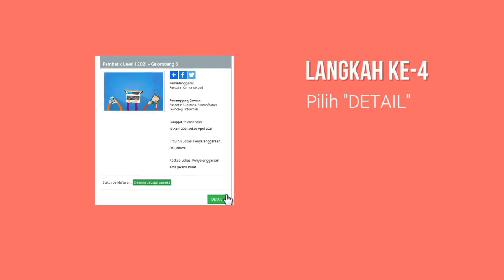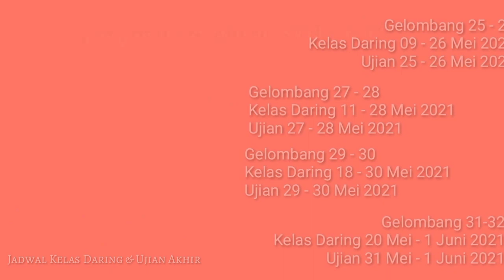Panduan Masuk Kelas dan Mengikuti Kelas Daring PembaTIK Level 1 Tahun 2021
Video Tutorial Karya : Duta Rumah Belajar Provinsi Jawa Timur 2018, Rachmad Effendy.
PembaTIK Level 1 tahun 2021 telah memasuki fase *_Kelas Daring_* bahkan peserta gelombang awal telah memasuki Masa Ujian Akhir
bagaimana teknis mengikuti Kelas daring sebagai rangkaian dari kegiatan pembaTIK level 1 ini??

yukk...simak video berikut
(Jadwal kelas daring dan jadwal ujian akhir juga telah terangkum pada video ini)

Salam PembaTIK 2021